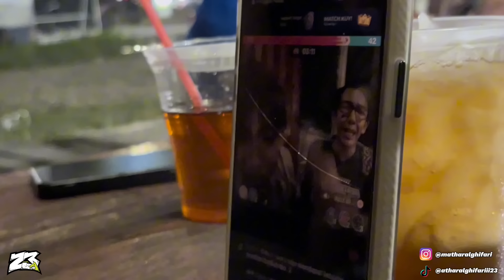TERIMA KASIH RIAU ‼️ SETELAH LAMA BERKELANA WAKTUNYA BERISTIRAHAT SEJENAK ‼️